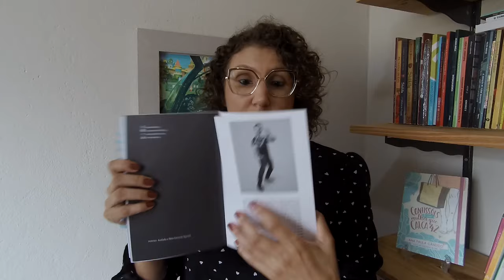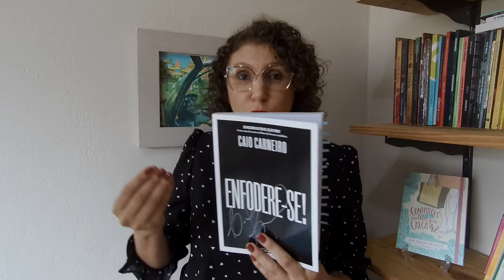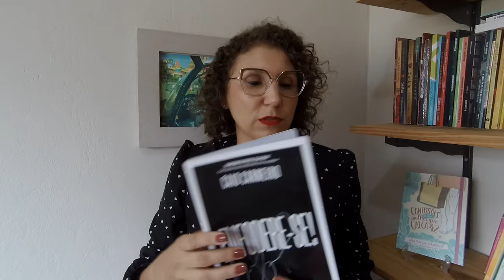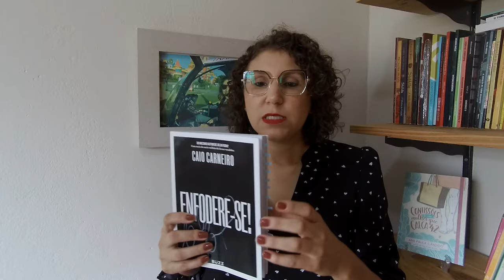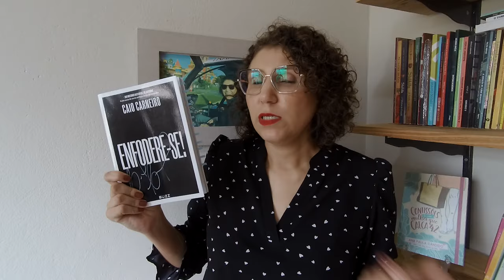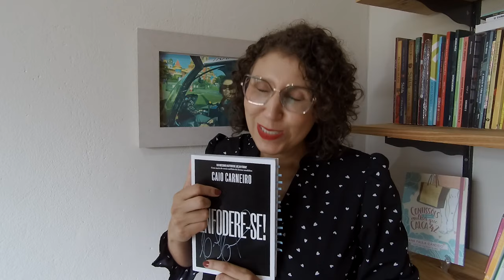Enfodere-se RESENHA [ANA PAULA CANDIDO ~ BLOG MUDEI DE IDEIA]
📚 Descubra o poder transformador de "Enfodere-se"! 💪 Nesta resenha, mergulhei nas páginas inspiradoras desse livro que vai impulsionar sua jornada de autodescoberta. ✨ Prepare-se para se empoderar!

♥ Livro: ENFODERE-SE
♥ Autor: Caio Carneiro
♥ Editora: Buzz
♥ Páginas: 208

🛍️ Quer vivenciar essa transformação? Adquira já seu exemplar na Amazon pelo link abaixo! 👇

♥ COMPRE NA AMAZON